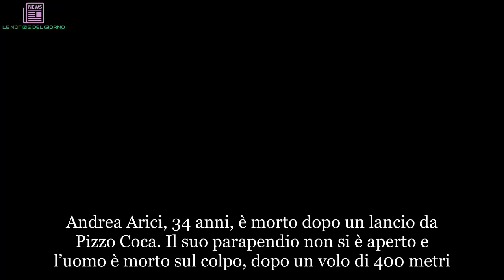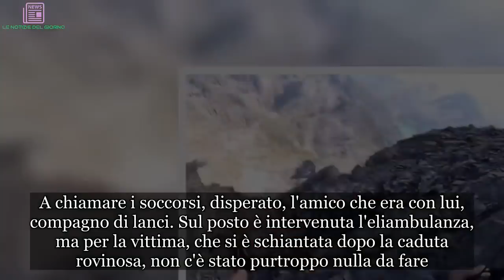Si lancia dalla vetta di Pizzo Coca a Bergamo ma il parapendio non si apre: muore a 34 anni | LE NO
Andrea Arici, 34 anni, è morto dopo un lancio da Pizzo Coca. Il suo parapendio non si è aperto e l’uomo è morto sul colpo, dopo un volo di 400 metri. A chiamare i soccorsi l’amico, sotto choc.

Si è lanciato dalla vetta di Pizzo Coca ma il suo parapendio non si è aperto. Una tragedia che ha coinvolto un uomo, Andrea Arici, 34 anni, con la passione per l'altezza, il volo e gli sport estremi. Secondo quanto scrive il Corriere della Sera, due settimane fa si era filmato proprio lì con una telecamera di piccole dimensioni e la sua tela da speed-flying per una discesa di quasi 4 minuti poi, l’atterraggio su un prato vicino al paese. Mai avrebbe pensato che l'attività tanto amata gli sarebbe costata la vita. Questa mattina 15 agosto è tornato sulla vetta sopra a Valbondione, in provincia di Bergamo, ma ma dopo il lancio, per cause non chiare, il suo parapendio non si è aperto. L'uomo è precipitato nel vuoto e ha fatto un volo di 400 metri, morendo sul colpo. A chiamare i soccorsi, disperato, l'amico che era con lui, compagno di lanci. Sul posto è intervenuta l'eliambulanza, ma per la vittima, che si è schiantata dopo la caduta rovinosa, non c'è stato purtroppo nulla da fare. Gli uomini del soccorso alpino hanno recuperato la salma. Sul posto sono intervenuti anche i carabinieri della compagnia di Clusone.

I messaggi di cordoglio alla famiglia
Andrea è residente a Borno, Comune in provincia di Brescia. Lascia i genitori e due fratelli più giovani. «Andrea era un esperto, era sempre stato un grande sportivo e un amante del parapendio», ha raccontato al Corriere della Sera il sindaco di Borno Matteo Rivadossi, ancora scosso per la notizia.